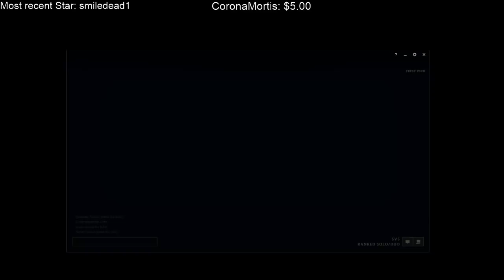SweatyASol - JUICING THE JUICE !